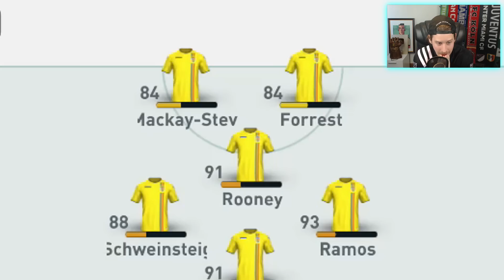THE SCOTTISH VINICIUS?! 84 SHAPESHIFTER GARY MACKAY STEVEN PLAYER REVIEW! FIFA 20 Ultimate Team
FIFA 20 84 GARY MACKAY STEVEN PLAYER REVIEW